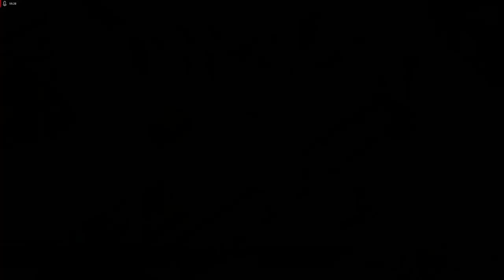The Legend of Heroes, Trails in the Sky, Part 24, Back To School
With all of our side questing done we make our way to the royal academy to help with the school festival. It'll will be good to have a distraction for the kids given recent invents.